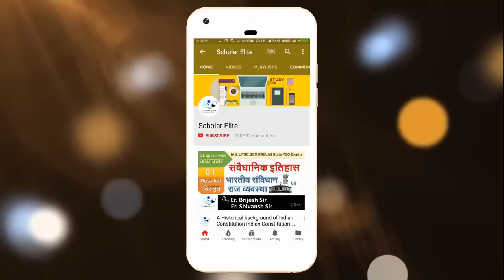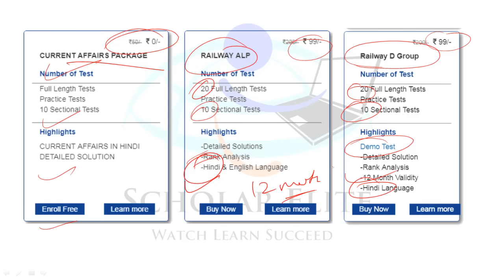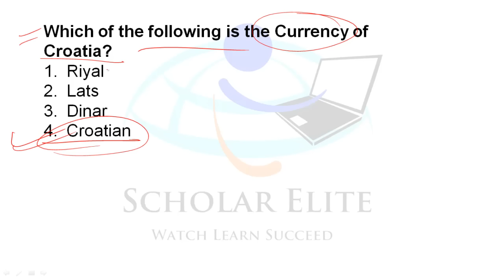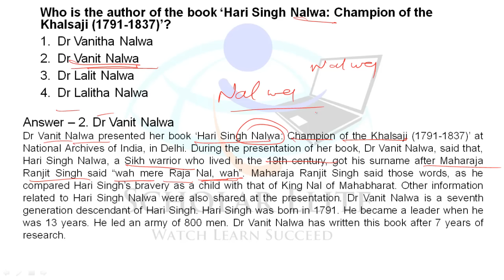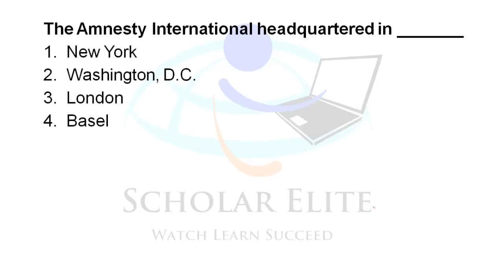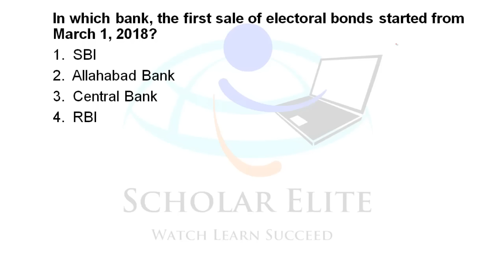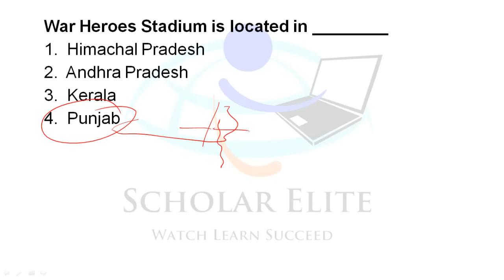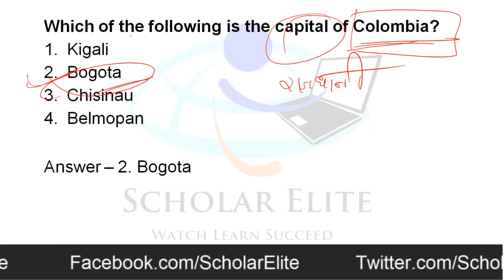RPF Constable and SI , Group D Most Imp Ques, Quiz of the day 04